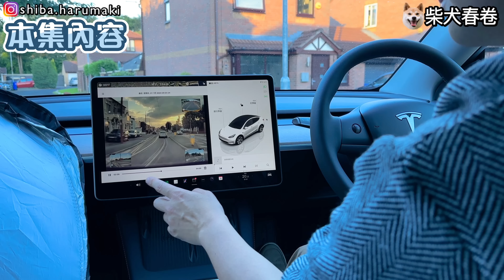【親身經歷】遭英國童黨強行攔截⚠️投擲不明黃色液體擊中車身｜向車身擲石UK Youth Gangs [ENG Subtitles]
取得獨家 Surfshark優惠！立即點擊

【今集提要】春爸金句：I Don’t Understand English🤣春家最近遇到三件與英國童黨相關的事件。首先，在行車途中，我們的車輛被童黨強行攔截，他們的企圖不明；其次，春爸經過天橋時，遇到童黨從高處投擲不明黃色液體，車身被灑中；最後，我們目擊童黨向行駛中的車輛擲石，行為肆無忌憚。

在影片中，春爸春媽將分享他們的感受以及應對方法。經一事，蔡一智。由於春爸曾多次遇到類似事件，他這次能夠從容應對，避免了以往處理中的錯誤。

【春爸小廣告】💈搵春爸上門剪髮 💇🏻‍♂️💇🏻‍♀️接受曼徹斯特、曼城周邊地區、利物浦、Warrington等地區

【本集影片目錄】
00:00 本集內容
00:57 親身連串遇到童黨事件
02:24 Surfshark VPN
03:57 第一單:強行攔截 企圖不明
05:29 當時有沒有害怕？
07:49 春媽是否過份憂慮？
09:31 建議香港人用同一手法面對嗎？
10:53 第2單:投不明黃色液體
12:53 當時感到憤怒
14:40 第3單:向車身擲石
16:38 小朋友 切勿模仿
17:41 唱衰英國？
18:42 幸好是次童黨沒有殺傷力

這影片由Surfshark VPN贊助